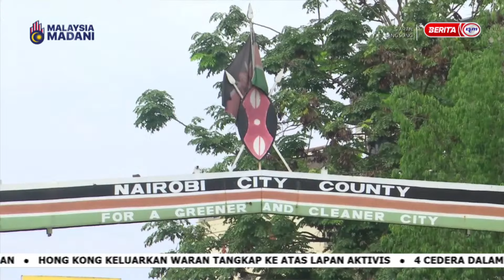4 JULAI 2023 - SPM-MISI TEROKA POTENSI SAWIT DI KENYA